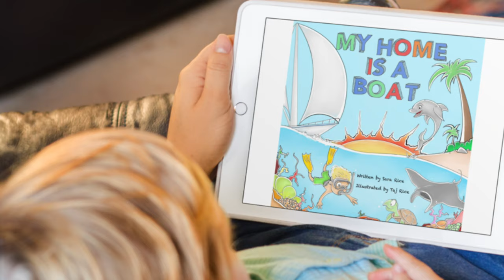Living off FISH and COCONUTS Catch and Cook | Life on the Sea | Episode 211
This episode is all about fish and coconuts and what we eat and how we catch fish when out at remote islands for weeks at a time.

To watch over 200 episodes of our adventures go to Sailing Catalpa

To buy the captain a beer or throw us a few bucks to the sailing kitty